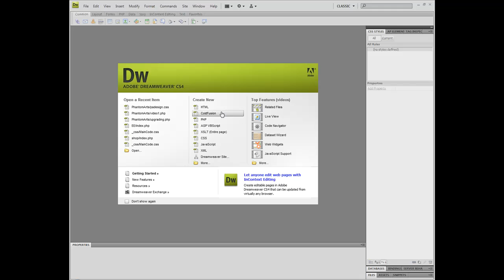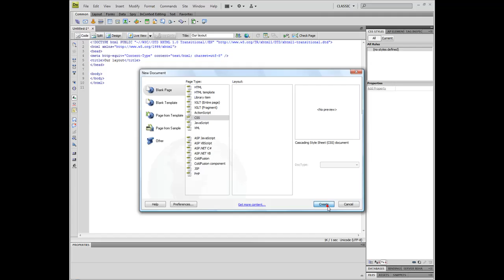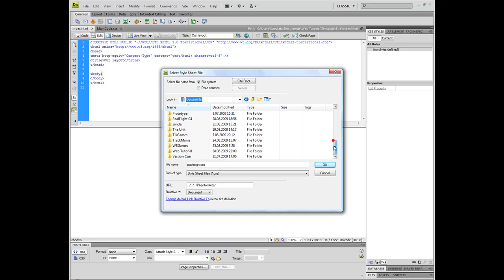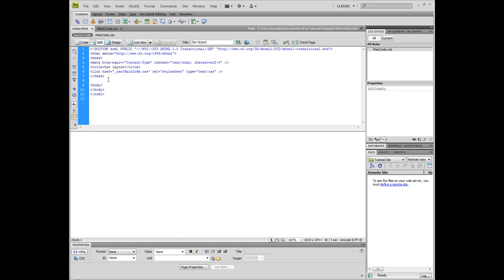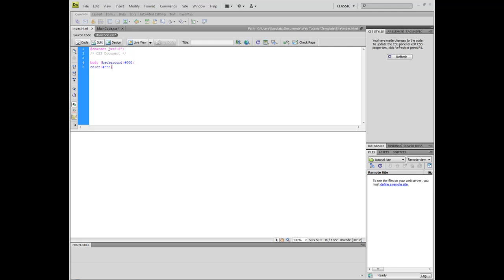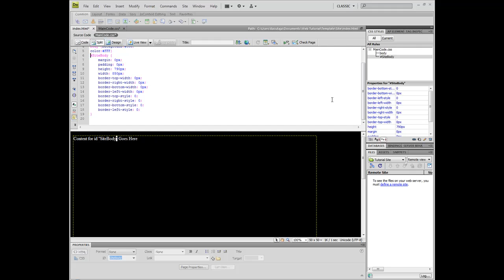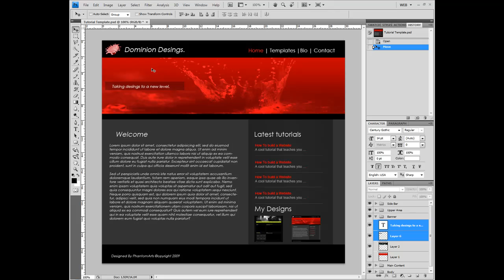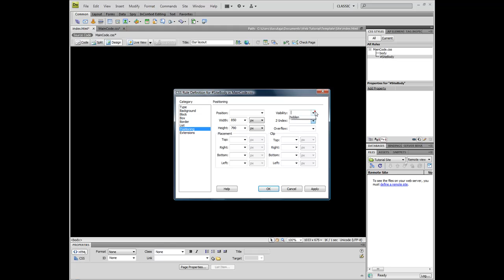PhantomArts Web Design Tutorial Chapter 2 - CSS Layout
This is the second chapter of the Web Design series by PhantomArts. In this tutorial we are going over how to make the web layout via Div Tags and CSS Scripts

We Changed Intro a bit and hopefully fixed the audio bug that appeared on the title part (Low sound on Chapter 1 Part 2 and 3), and hopefully the mic glitch is also history.